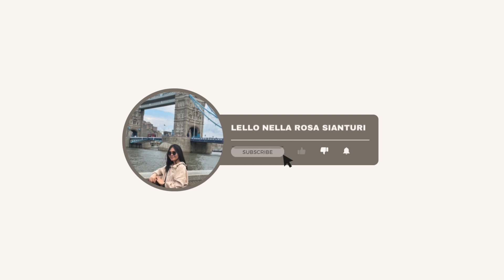REAKSI SUAMI INDIA MAKAN BUBUR KACANG IJO || MIXED COUPLE